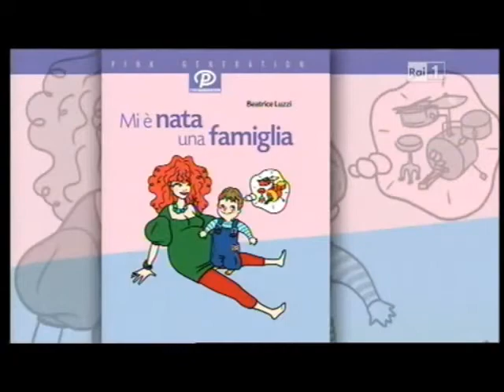Vita in Diretta per presentare il libro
Beatrice Luzzi insieme al suo compagno Alessandro Cisilin e ai suoi due figli, Valentino ed Elia, presenta il suo libro  'Mi è nata una famiglia'